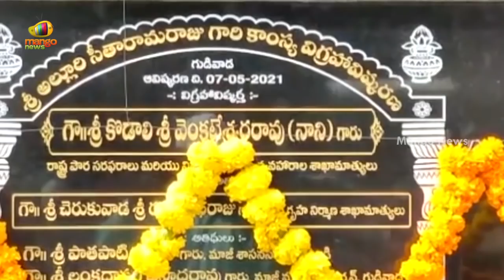Minister Kodali Nani Hilarious Fun With Party Leaders | AP Latest Updates | AP News | Mango News